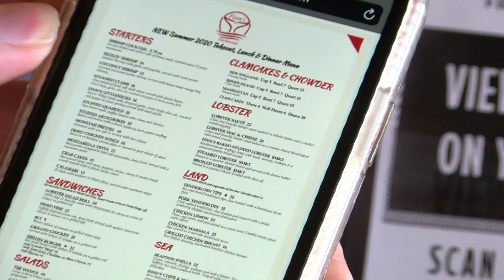Quick Bites: Finn's Harborside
This week, our TV Maitre d' visits a longtime East Greenwich favorite that has some exciting news for you.